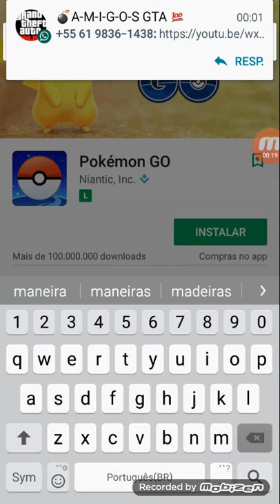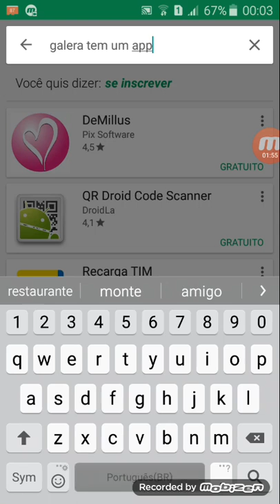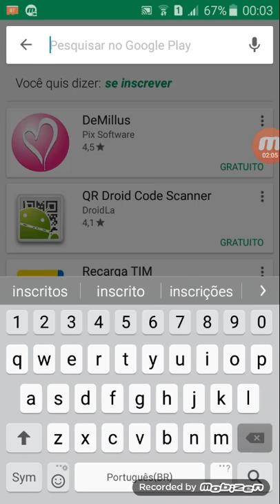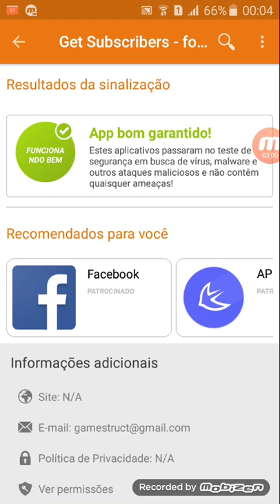DOWNLOAD DO POKEMON GO ATUALIZADO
ESTÁ MUITO ATUALIZADO

DESCULPAS POR QUE FUII TRAZER AGORA

QUER MAIS INFORMAÇÕES SOBRE O CANAL SE INSCREVE LÁ

QUER PATROCÍNIO DA G2A

VAI LÁ AGORA LINK NA DESCRIÇÃO

SE INSCREVE MANO QUE É MUITO IMPORTANTE É FUII